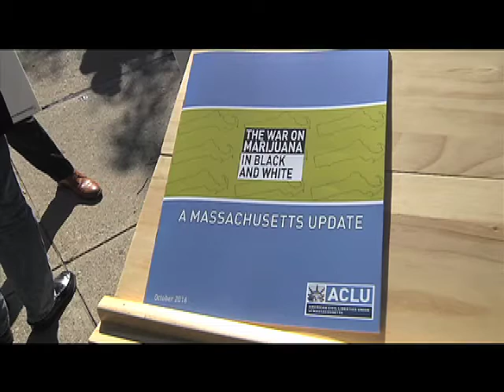Racial Gap Shown in Marijuana Arrests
Supporters of a referendum on legalizing and regulating marijuana for recreational use issue a report showing racial disparities in arrests for possession of the drug--even after decriminalization in Massachusetts. Report for BNN News. Aired October 6, 2016.